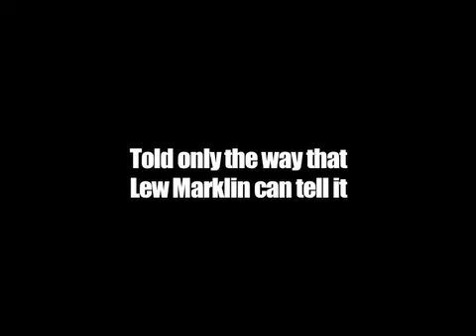Funk Fist: The 32nd Legend of Seesaw - Trailer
The 2 minute trailer for my first film.  A 30 minute Pirated Kung Fu Re-dub spoof.  It's pretty damn funny and it got rejected by over 30 film festivals in 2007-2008!  It's worth a watch.  I encourage you to do at least 1 re-dub movie.  They are fun!